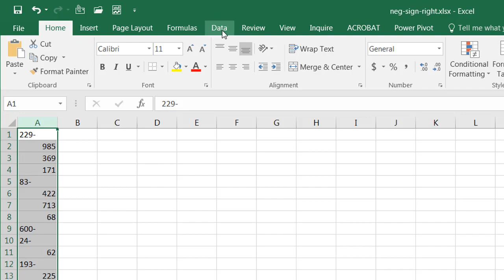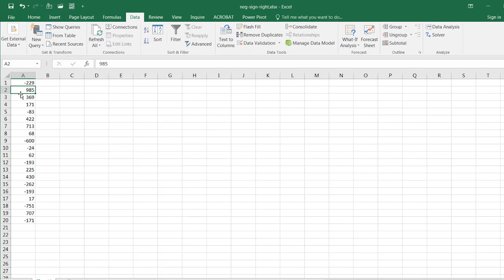Easily Convert Numbers with Negative Sign on Right Side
If you work with others in different countries or using different accounting systems you may have come across the usage of the negative sign on the right side of a value.  This might not be a problem with it's already in Excel but what if it was a copy/paste from some system and it kept the negative sign on the right side?  If you need to do some math functions on the number it would not be possible because Excel would see it as text.  However there is a quick and simple way to change this.  See how...